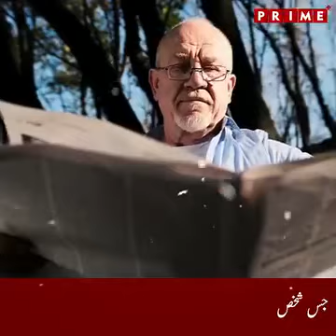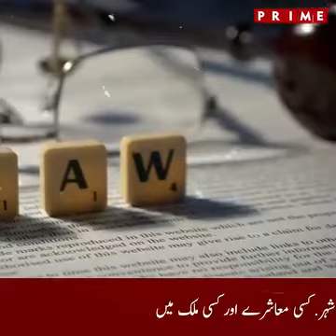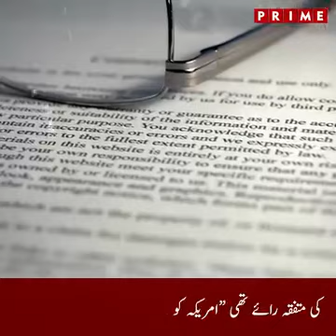6 January 2024